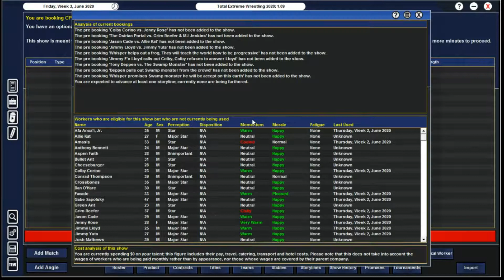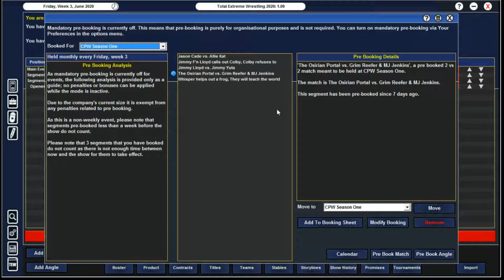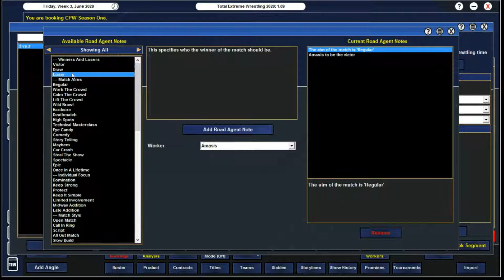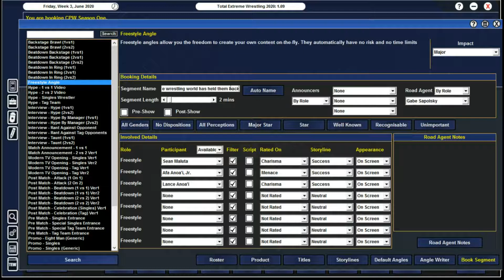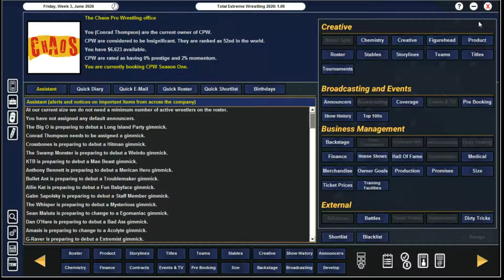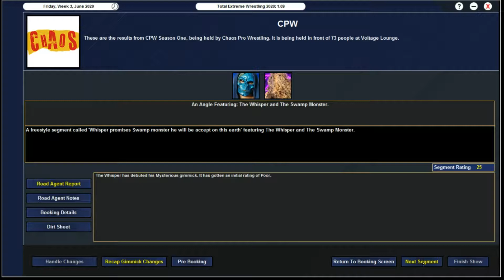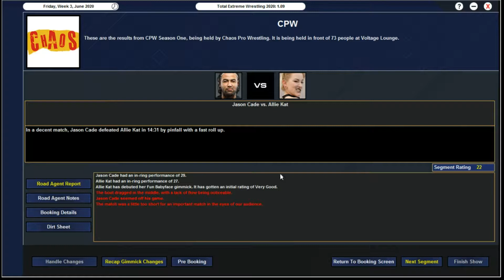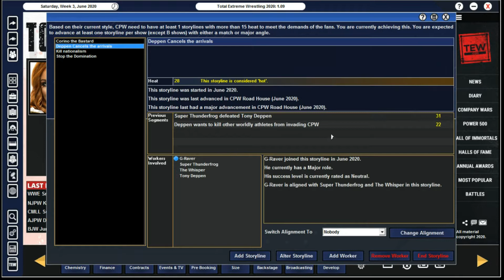Tew 2020 Local To Global CPW S1 EP2